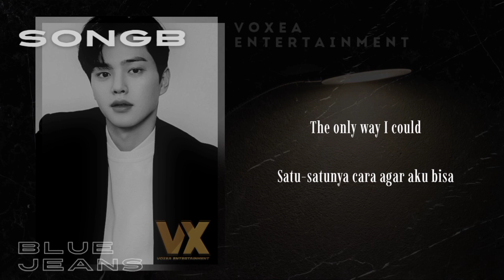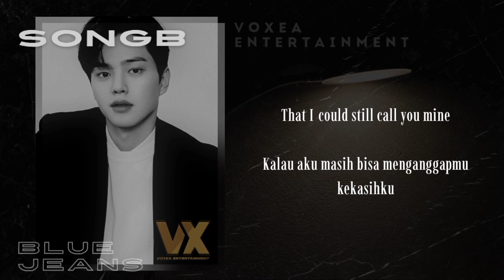[DEBUT] SongB 'Blue Jeans' GANGGA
𝗩𝗢𝗫𝗘𝗔 𝗘𝗡𝗧𝗘𝗥𝗧𝗔𝗜𝗡𝗠𝗘𝗡𝗧 𝗣𝗥𝗘𝗦𝗘𝗡𝗧
DEBUT SOLOIST

【 𝗦𝗢𝗟𝗢𝗜𝗦𝗧 】
SongB

【 𝗠𝗔𝗡𝗔𝗚𝗘𝗥 】
Riana Ji-Eun

𝗘𝗗𝗜𝗧𝗢𝗥
ꔷ㆒᮫ᨗ  Audio Editor : SongB
ꔷ㆒᮫ᨗ  Video, Trailer, Thumbnail, and IG Editor : Iky
ꔷ㆒᮫ᨗ  Video Opening and Closing : Meow

𝗖𝗥𝗘𝗗𝗜𝗧
GANGGA - Blue Jeans (Official Lyric Video)

Know Little About Voxea :
𝗩𝗢𝗫𝗘𝗔 Memiliki Arti Suara Emas atau Suara Yang Merdu Dan Indah, Didirikan Oleh Seluruh Member Generasi 1 Sebagai Founder Yang Dibentuk Berdasarkan Vote Bersama, Sehingga Mengusung Sistem Demokrasi.